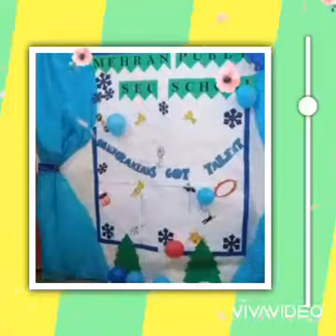Mehranian got talented | Primary Section